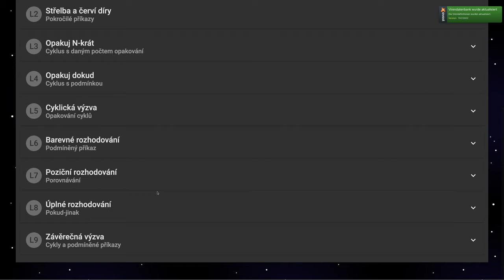🧯 1067 Písmeno H - Robomisia - blokové programovanie